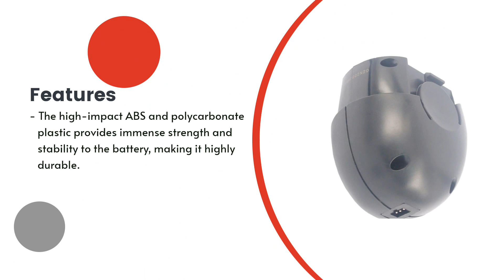Replacement Battery for Metabo PowerMaxx